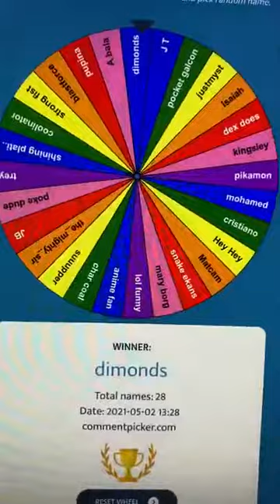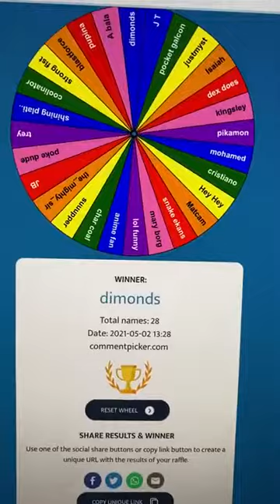And the winner is.....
Hi guys congrats to the winner sorry to everyone that was not on the wheel.